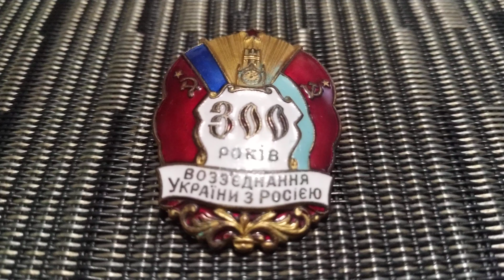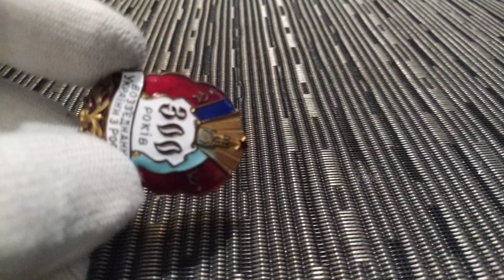Знаки СССР. Знак "300 лет воссоединения Украины и России " и реальная стоимость.Ценные знаки СССР.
На видео:Знак "300 лет воссоединения Украины и России " и реальная стоимость, так же обзор и описание.
Я коллекционирую и продаю знаки на аукционах Украины:
Хорошее пополнение коллекции.
Удачных торгов!